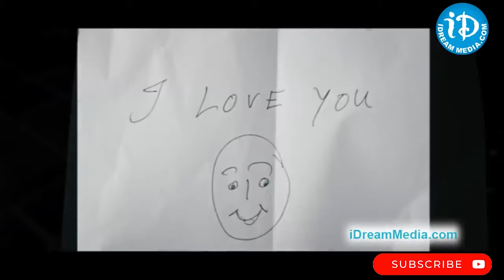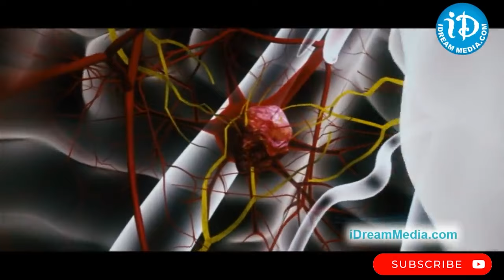Ram Pothineni And Tamanna Telugu Movie Interesting Scene || iDream Gold